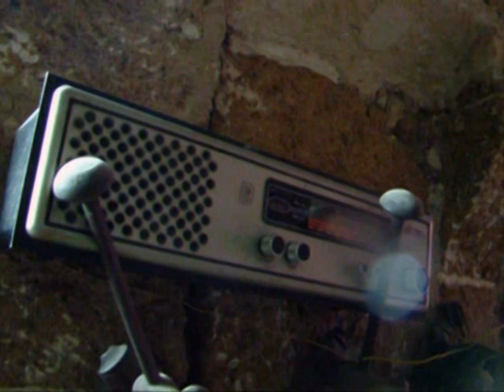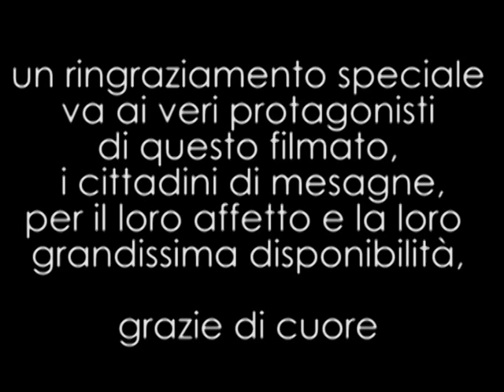teatro comunale mesagne/memorie.VOB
Mesagne, 2008.
Comincia la residenza teatrale TEATRI ABITATI di maccabeteatro e thalassia.
Andiamo in giro per il paese con una telecamera.
Cerchiamo il sentimento del paese per il suo teatro comunale.